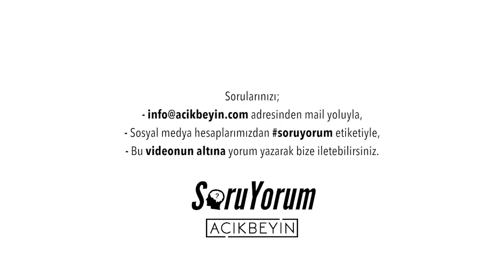SoruYorum - "Sosyal Medya Hareketi" Gerçekten İşe Yarıyor Mu ?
SoruYorum programında herkese merhaba. Peki ''Dodyal Medya Hareketi'' gerçekten işe yarıyor mu? Hepsi ve daha fazlası videoda. Herkese iyi seyirler.

SoruYorum - Kadın Erkek Eşitliği Ne Demek? videomuzu beğendiyseniz diğer videolarımıza göz atmayı unutmayın;